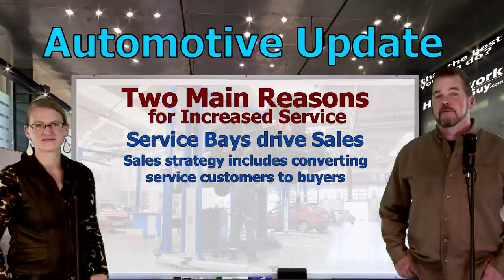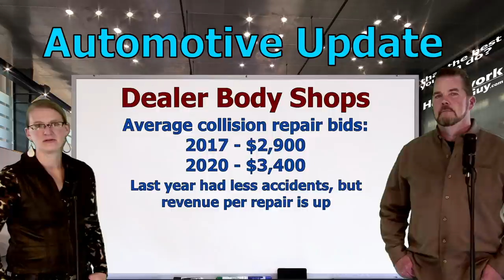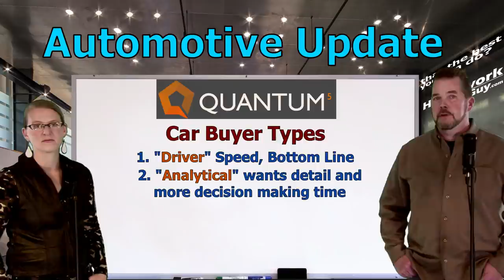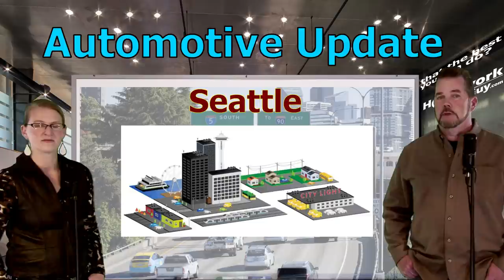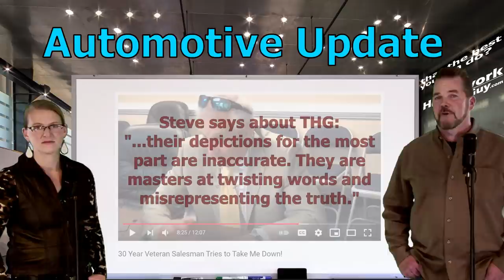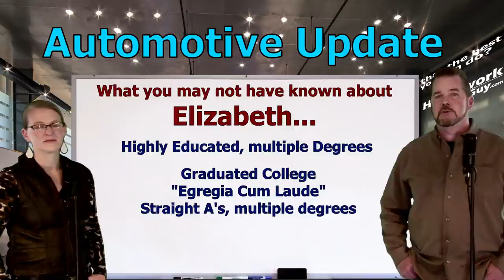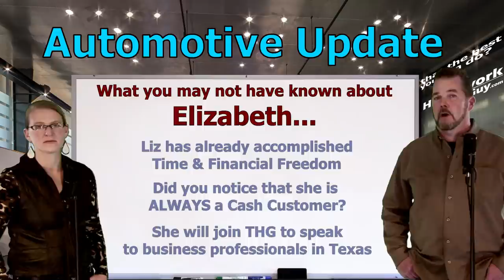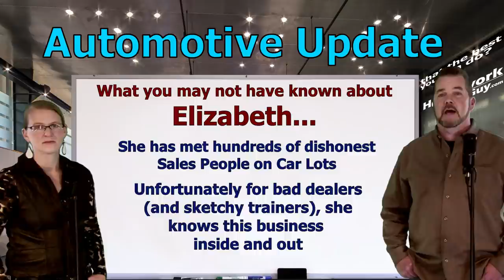CAR & AUTOMOTIVE NEWS OUTLOOK: FORD BRONCO, VROOM/CARVANA The Homework Guy, Elizabeth & Kevin Hunter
CAR OUTLOOK, AUTO INDUSTRY UPDATE, INTRODUCING THE REAL ELIZABETH!

A CAR DEALER WANTS TO:
1. SELL every car for the Highest Possible Price.
3. LOAD every Car Deal full of Fees and Finance Products.
4. OFFER Lowball numbers on every Trade Vehicle.

THE HOMEWORK GUY TEAM (THG) HELPS CAR BUYERS TO:
1. BUY a Car from Dealers or Private Party Sellers at the Lowest Price.
2. PAY Cash or Finance with their own Bank or Credit Union.
3. DECLINE Dealer Fees and Finance Products.
4. TRADE / SELL their current vehicle for the Best Value.

1. What you need to know before buying a car.
2. Information you need when buying a car at a dealership.
3. Benefits of Buying a Car from a Dealership or Private Party.
4. How to Buy and Sell Cars
5. Learn the process of buying a car from start to finish
6. Questions to ask at a Dealership
7. Car buying tips and tricks from the experts
8. How to Buy a Car with Cash
9. How to Pay for a Car with Cash.
10. Using Carmax, Edmunds, TrueCar, Autolist, or Kelley Blue Book.
11. Buying a Car out of state.
12. Taking Control of the Car Buying Process.
13. What to do if Scammed.
14. Illegal things Car Dealers can do.
15. Understanding Dealer Financing Tricks
16. How to Avoid Dealer Scams.
17. Reactions to Sales Training by Car Trainers.